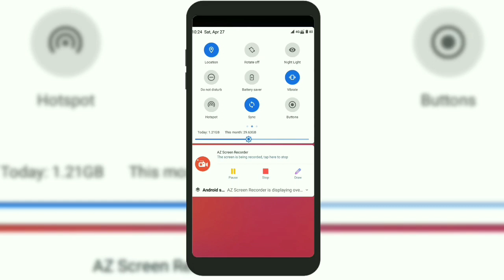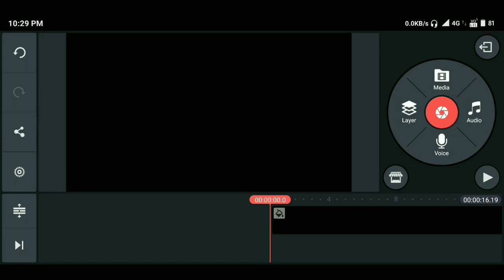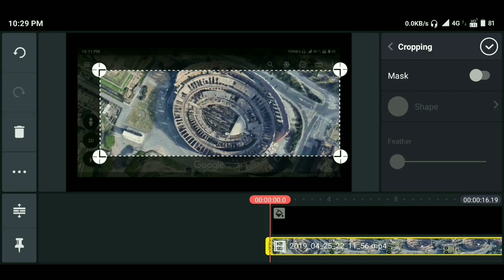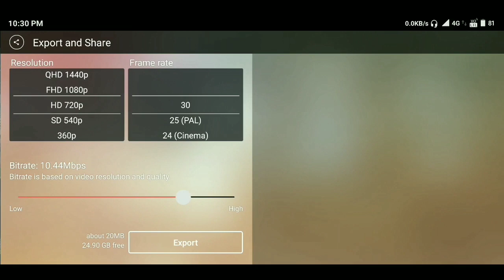ড্রোন ছাড়া ড্রোন ভিডিও মোবাইল দিয়ে | Get Drone Shots Without A Drone In Mobile.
This video I will show how to get drone shots without A drone in mobile bangla 2019. For this tutorial I used three android mobile app.
I used google earth for get 3d drone shot, du screen recorder for record this drone short then I used kinemaster for edit recorded drone shorts. This is a very easy process. I hope when you see this full video you can do it.

এই ভিডিওতে আমি আপনাদেরকে দেখানোর চেষ্টা করেছি ড্রোন ছাড়াই কিভাবে ড্রোন ক্যামেরার ভিডিও তৈরি করতে পারবেন আপনার হাতে থাকা মোবাইল ফোনটি ব্যবহার করে। এজন্য আপনার মোবাইলে তিনটা অ্যাপ ইন্সটল করতে হবে। অ্যাপ গুলোর কাজ খুবই কম, অল্প অল্প করে কাজ করতে হবে। আশা করি ভিডিওটা সম্পূর্ণ দেখার পর আপনি খুব সহজে আপনার হাতে থাকা মোবাইল ফোনটি ব্যবহার করে ড্রোন ক্যামেরার ভিডিও তৈরি করতে পারবেন। অবশ্যই বলতে হচ্ছে এজন্য আপনার মোবাইলটি আকাশে ছুড়ে মারতে হবে না বা আকাশ থেকে ভিডিও করতে হবে না, আপনার হাতে রেখেই এরকম ভিডিও আপনি তৈরি করতে পারবেন।

Your Queries.
Stop reading tags you nerd!,
google earth studio,
drone,
drone in india,
how to use google earth studio,
how to export google earth to after effects,
google earth in adobe after effects,
google earth studio tutorial,
google earth studio after effects,
google earth studio video,
import google earth to after effects,
adobe ae earth zoom,
export google earth animation,
how to export google earth animations,
after effects earth zoom,
google earth animation video
Get Drone Shots Without A Drone Camera,
Get Drone Shots Without A Drone,
Drone Shots Without A Drone,
ড্রোন ছাড়া ড্রোন

Channel Tags🏷️
Subhrajyoti Biswas
subhrajyoti
Jyoti
subhra
Bhadra Chala
Acoustic Sangeet Bro's
Tips&Tricks
all Bangla
allhelpbangla
Bangla tech
technical Jyoti
YouTube bangla
Bengali youtuber
Bengali youtuber in pleasy
palashipara
Sahebnagar
tech bangali YouTuber
bong boys বাংলার ছেলে

 About Us : All Help Bangla is a technology YouTube Channel. You will find technology tips videos in Bengali. ▬▬▬▬▬▬▬▬▬▬▬▬▬▬▬▬▬▬▬

                               🙏ধন্যবাদ🙏
                             আবার আসবেন